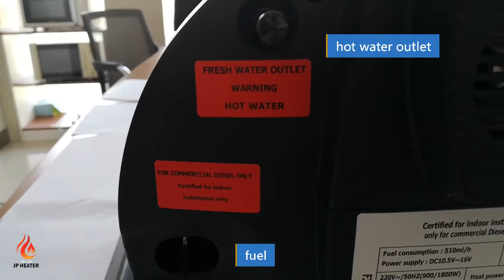JP Combi Heater(Boiler) Show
JP air and water combi heater, in the video the heater is diesel combi heater.
It can heat air cab and heat water to shower. This heater just only JP company owns now in China.